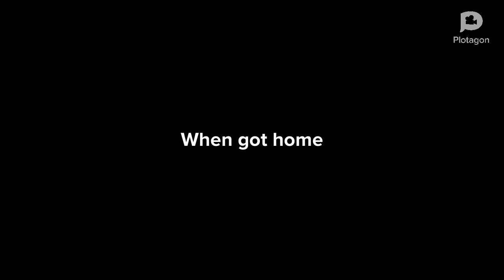Kine Maxwell (My Main Channel) Behaves at Mexican Restaurant / Ungrounded.